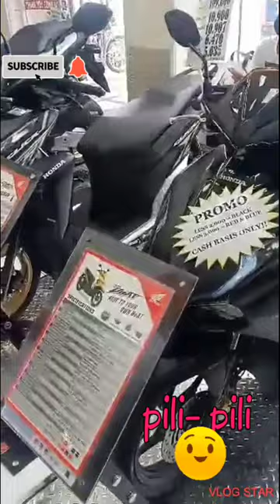thank you sa sponsor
honda-i-click